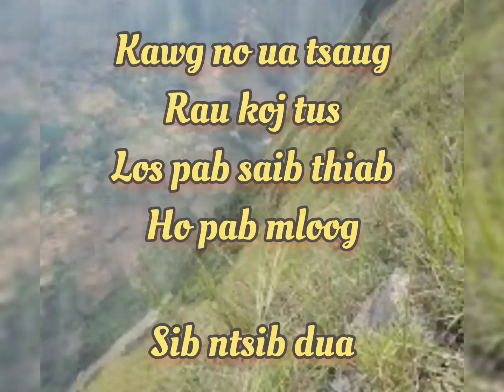zaj tshoob. noog tshoob